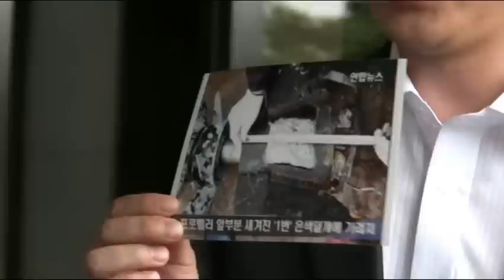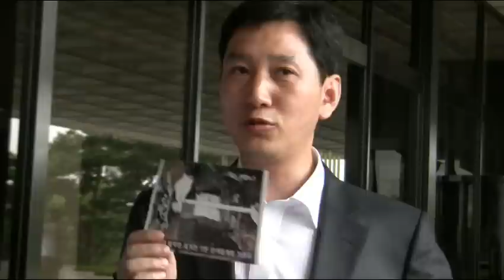"국방부와 합조단이 공개한 두개의 어뢰는 다른 것"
주한미군철수운동본부 천안함 사건 진상 조사위원회는 '국방부와 합조단이 공개한 두개의 어뢰는 서로 다른 것"이라며 국방부장관과 합조단장 등 50여명을 검찰에 23일 고발했다.

이들은 당초 15일 쌍끌이 어선을 통해 건져 올렸다는 어뢰와 20일 합조단 기자회견에서 공개한 어뢰의 모양이 일치하지 않는 점과 15일 건져올린 어뢰에 은박지가 붙어 있었다는 점을 근거로 들고 국방부장관과 합조단 등을 '허위사실 유포'로 고발했다.